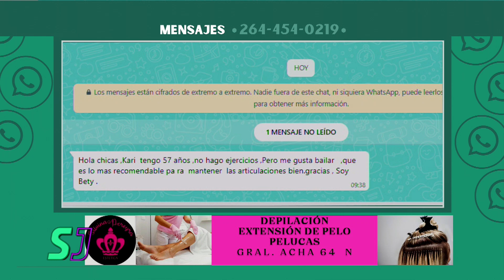EJERCICIOS CON ELEMENTO - MARTES 9 DE ABRIL - SENTITE JOVEN - PARTE 2